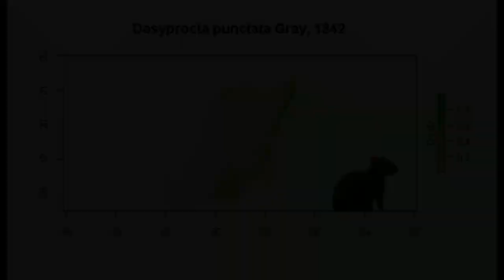Guaqueque Dasyprocta punctata